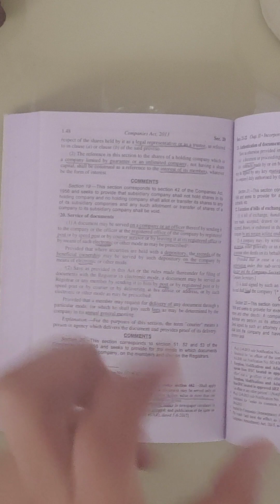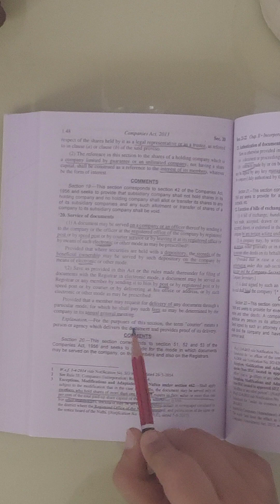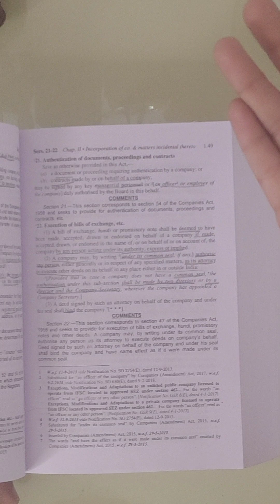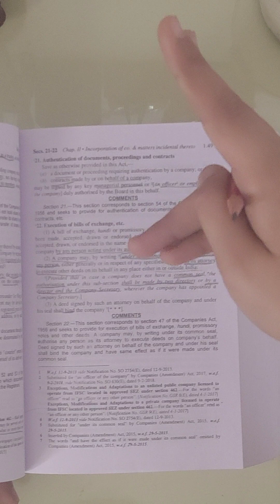Section 20,21&22 of Companies Act ,2013